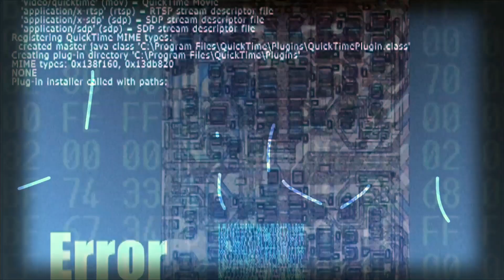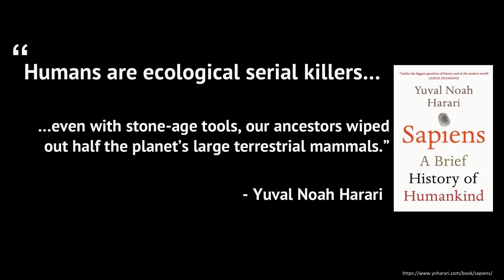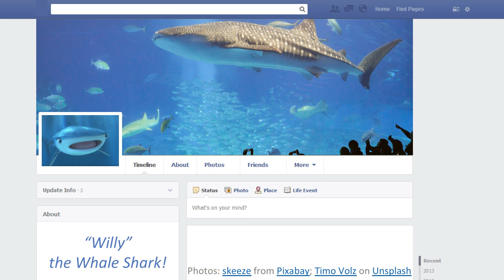Saving our Planet’s Biodiversity with AI | Ganes Kesari | TEDxAsburyPark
The global environmental crisis and rapid depletion of our flora and fauna have triggered Earth’s sixth mass extinction. Pushed to the brink of disaster, our natural world is in total chaos. As we scramble for solutions, Artificial Intelligence has shown up as an unlikely savior.

AI is busy at work saving our world, paradoxically, from our own hands. Starting with a simple explanation of the technology, this talk will showcase the revolutionary work being done using AI to save the endangered species in our forests and oceans.

Ganes is the co-founder of Gramener, a data science company that uses AI to tell stories from data. He works with NGOs to lay out an AI roadmap, and help them leverage data science for their conservation and community efforts.

Ganes is a passionate writer and speaker, on an endeavor to simplify data science and help everyone understand its true potential. His articles have a wide following and he's recognized as a top writer in 'Artificial Intelligence' on Medium. He frequently speaks in conferences and conducts corporate workshops on AI, Data Visualization and Leadership. A nature lover, when off the grid, he can be found camping and hiking.

URLs cited in Ganes’s talk
iNaturalist app - App where people can submit local sightings of biodiversity to the community
- Website where people can volunteer time to label animal pictures
Microsoft AI for Earth - Free APIs to environmental conservation AI models that can be used by anyone out-of-the-box
wildbook.org - Social network of animals created by wildme.org

Youtube Saving our Planet’s Biodiversity with AI

AI is busy at work saving our world, paradoxically, from our own hands. Starting with a simple explanation of the technology, this talk will showcase the revolutionary work being done using AI to save the endangered species in our forests and oceans. Along with a future outlook, we’ll see how everyone can contribute.

Ganes is the co-founder of Gramener, a data science company that uses AI to tell stories from data.  A passionate writer and speaker, Ganes is on an endeavor to simplify data science and help everyone understand its true potential. This talk was given at a TEDx event using the TED conference format but independently organized by a local community.